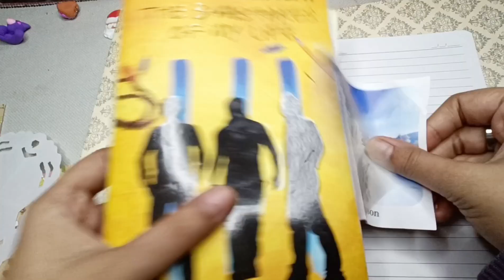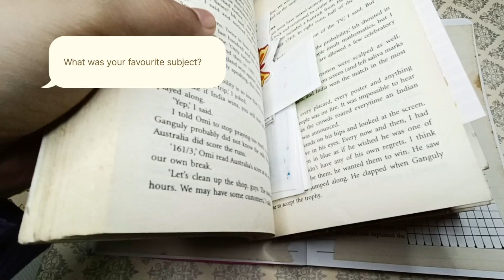Christmas Journal 🎄/ASMR Journal/Christmas theme journal